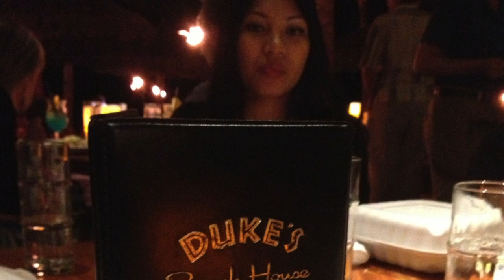The Proposal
On March 1st, 2013. On Kahekili Beach Maui, Hawaii. I proposed to my better half in front of our family and best friends at the moment the setting sun touched the horizon. 6:32 PM Hawaiian Time.